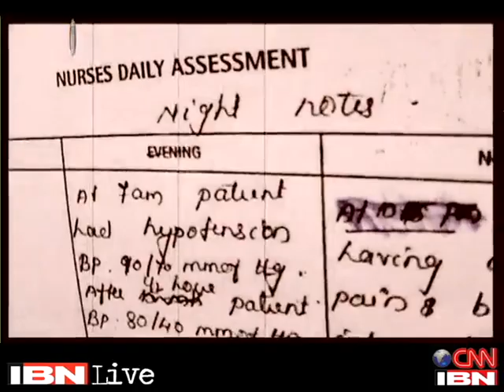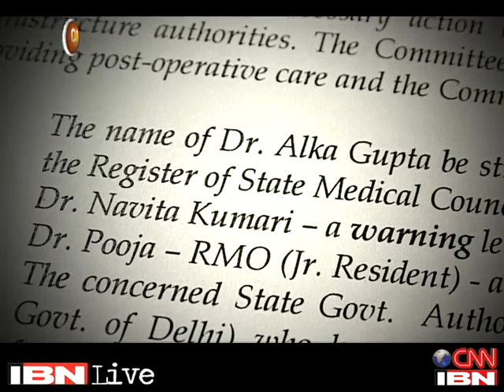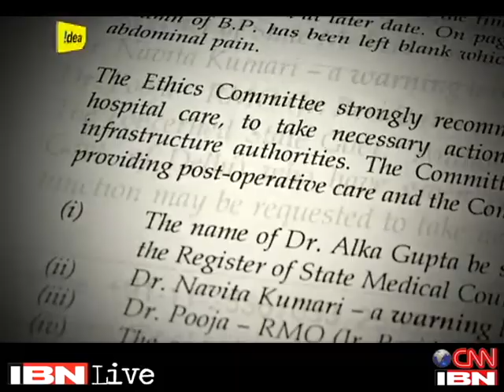CJ exposes medical negligence in Delhi's top hospital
Deepika Manchanda joined hands with the Citizen Journalist team had exposed how Max Hospital Pitampura was not equipped to deal with emergencies.